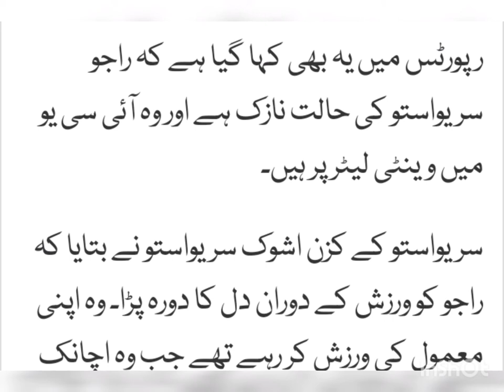Indian comedian in serious condition //missdua